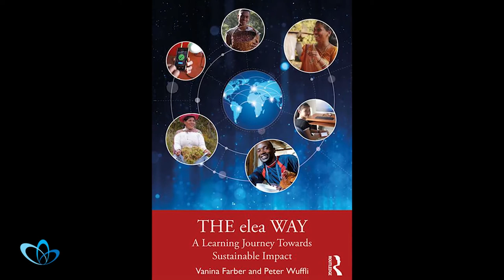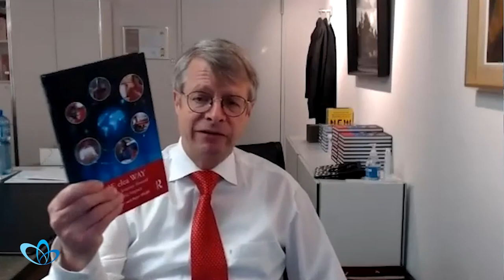Responsible Leadership Dialogues: Dr Peter Wuffli and Prof Dr Nicola Pless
This moment and our current global context cries out for responsible leaders and global responsibility. The GRLI, through our Partners and Associates, are inviting leading theorists and practitioners (whether academics, business leaders or social change makers) that are passionate about making responsible leadership mainstream,  to share their insights and learning (failures and successes) and to inspire and inform a next generation of responsible leaders.

In this first installment Prof Dr Nicola Pless interviews IMD’s Honorary Chairman and social impact investor Dr Peter Wuffli about responsible leadership, the elea way and his learning journey towards sustainable impact. Dr Peter Wuffli co-authored "The elea Way" with Vanina Farber.

Interviewer:
Prof Dr Nicola Pless
Chair in Positive Business
Director – BER/L Centre for
Business Ethics & Responsible Leadership
University of South Australia Business School

Interviewee:
Dr Peter Wuffli
Founder and chairman of the ELEA foundation for Ethics and Globalization
Honorary Chairman of IMD